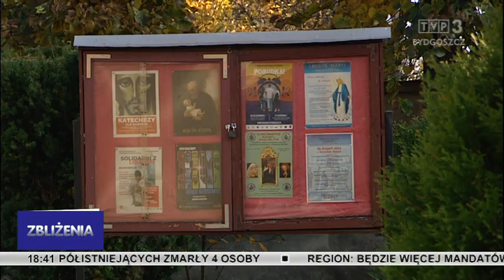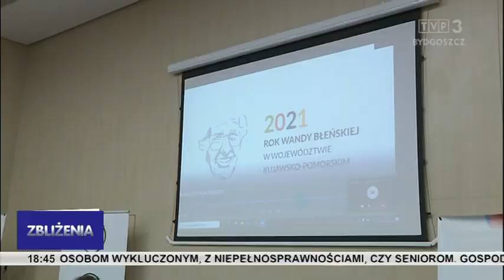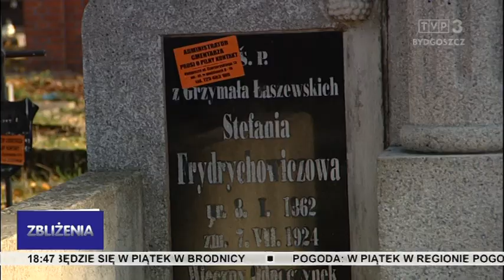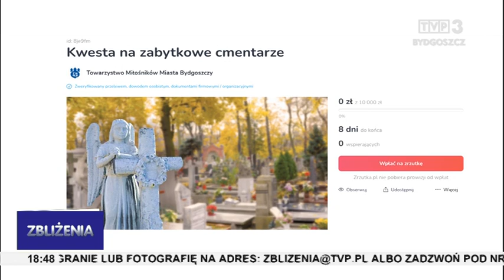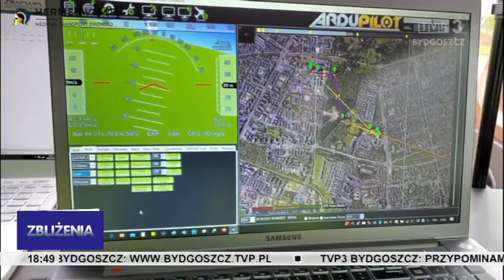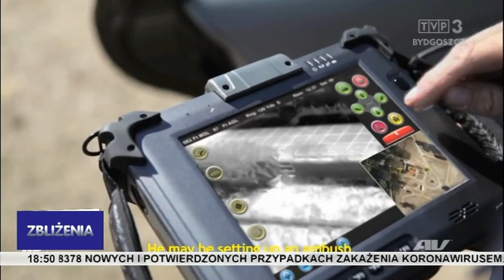Zbliżenia TVP3 Bydgoszcz 28.10.2021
Mniej upomnień, więcej mandatów za brak maseczek. Duża liczba zakażeń koronwirusem. Uwaga na czad - tlenek węgla nadal groźny. Płynie pomoc dla chorej na raka matki sześciorga dzieci. Drony w służbie człowieka. Wkrótce kolejna zbiórka pieniędzy na ratowanie zabytkowych nagrobków.